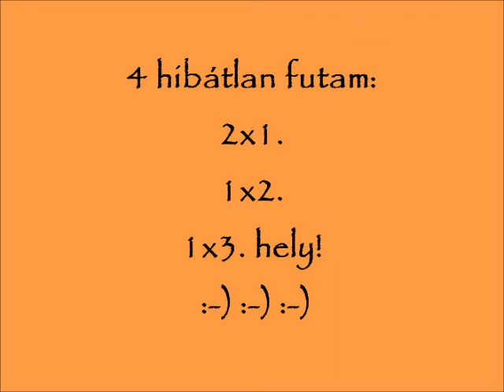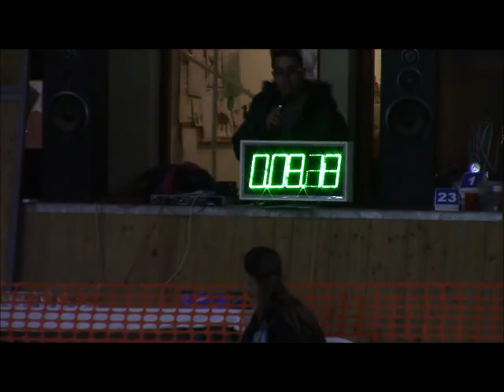Iszkiri, Lolka Tordas 2016.10.12.